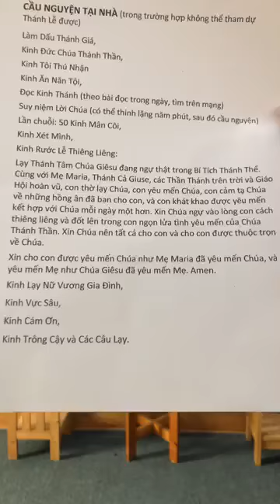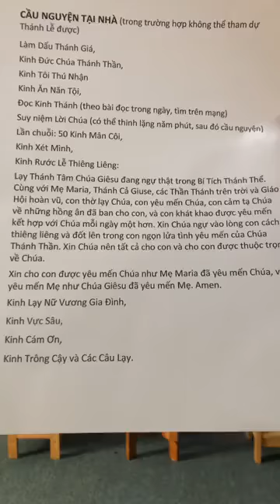Chủ nhật Phục Sinh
Easter Sunday Mass in Vietnamese at St. Mary's Catholic Church